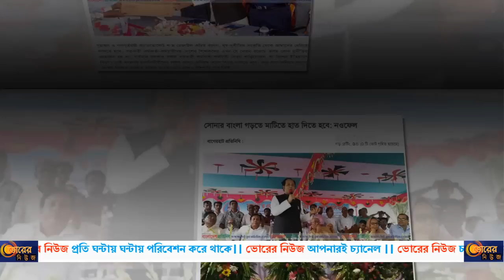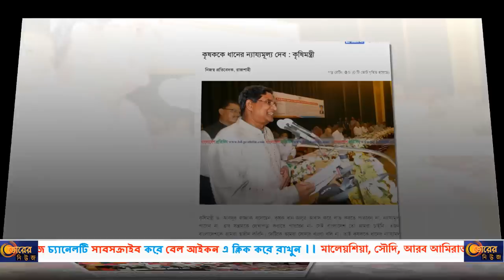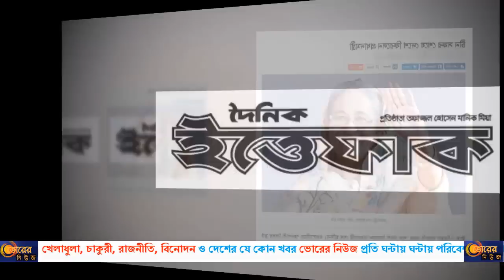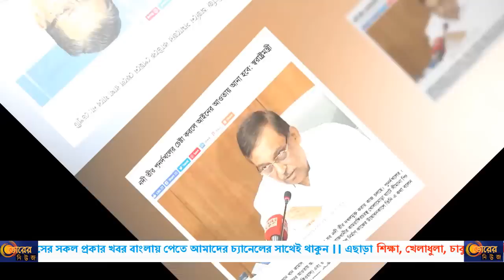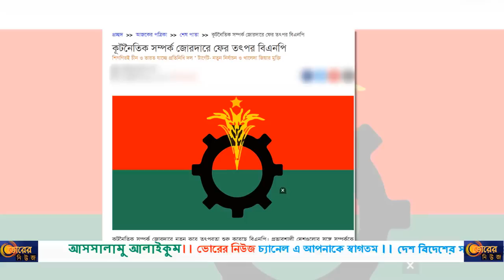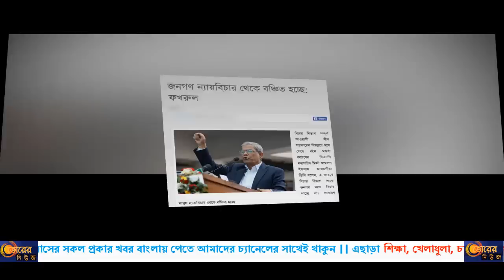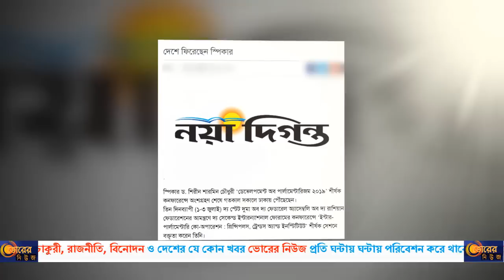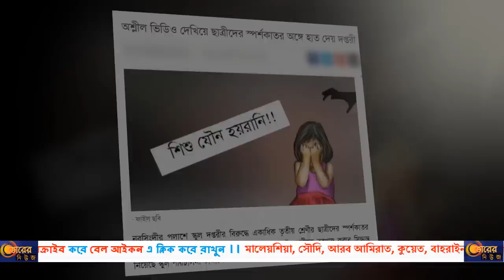7th July 2019 !! BD News Headlines।। আজকের বাংলাদেশ ।।ভোরের নিউজ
06 july 2019 ।। আজকের সব আলোচিত খবর একসাথেই ।। ভোরের  নিউজ

প্রথম আলো
kaler kantha
Naya diganta
ajker khobor
samakal
 bd protidin

Breaking News